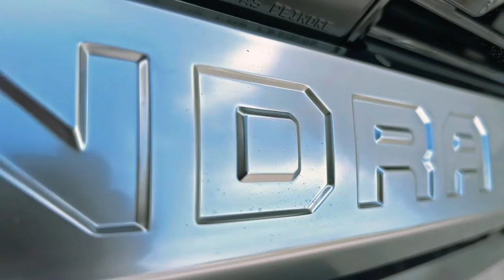Toyota Tundra Capstone iForce Max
This is the new Toyota Tundra iForce Max. This is A Gem🥵🥵🥵💎

Check out this beauty.